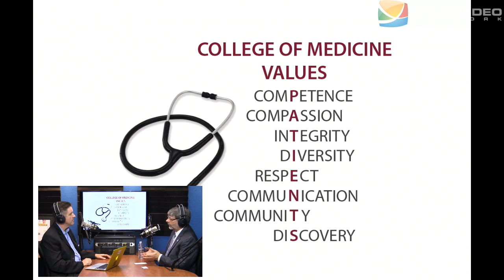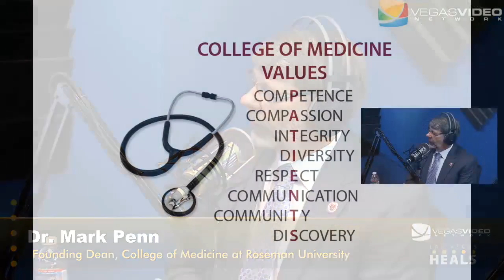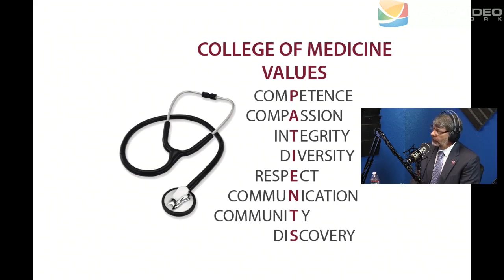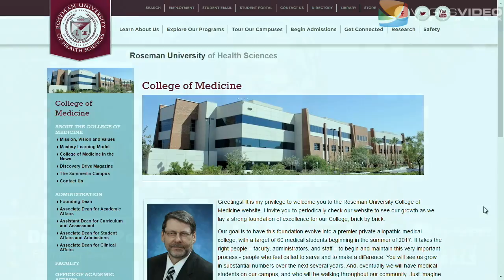Dr Mark Penn, Founding Dean, College of Medicine at Roseman University IM #002